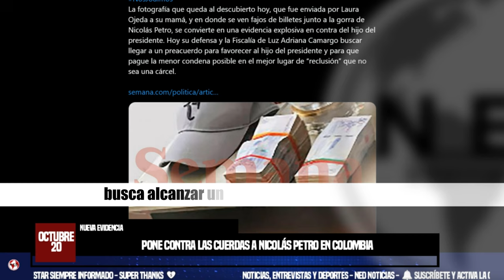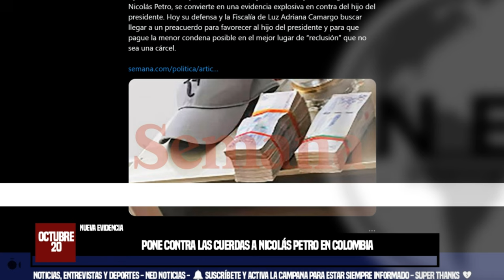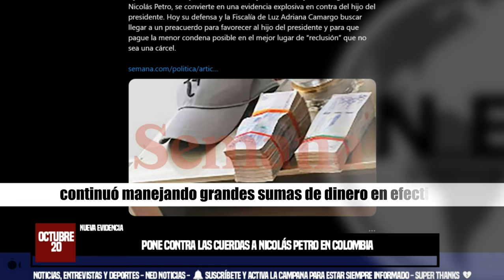ATENCIÓN 🔴 NUEVA EVIDENCIA PONE CONTRA LAS CUERDAS A NICOLÁS PETRO EN COLOMBIA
Una foto y conversaciones recientemente reveladas, halladas en el teléfono de Laura Ojeda, epareja de Nicolás Petro, se suman al expediente contra el hijo del presidente de Colombia que es enjuiciado por lavado de activos y enriquecimiento ilícito.
EL NACIONAL